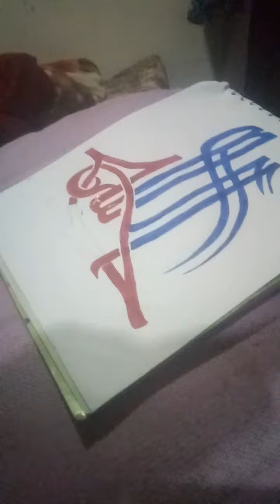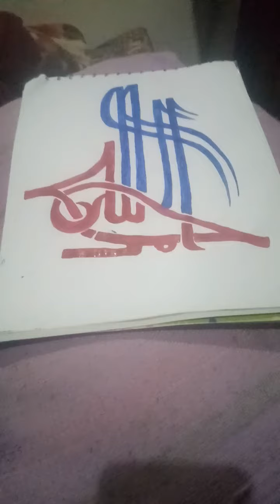Beautiful name of Allah | Amazingwall decoration idea | Islamic home dec..